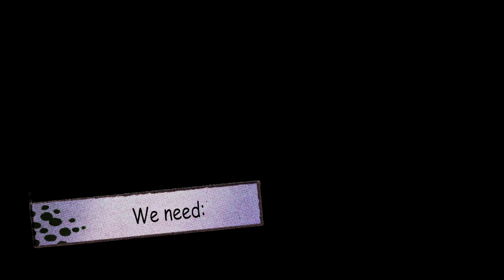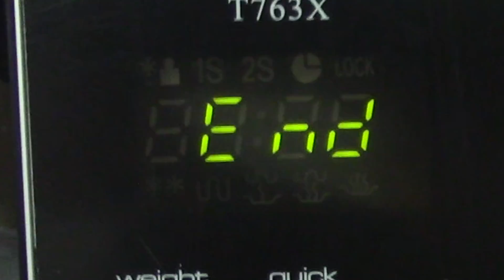Making a Cake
Unit 3 - Grandma and the Birthday Cake

Unit of Work - Resource 24 (Part 1)

GE Support Package - Resource 17